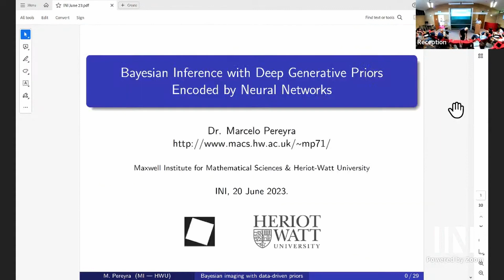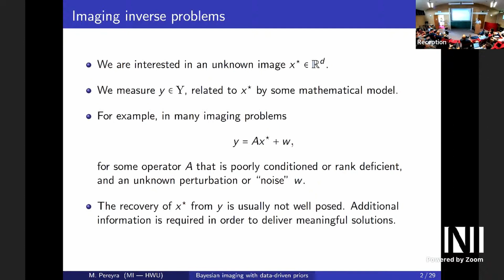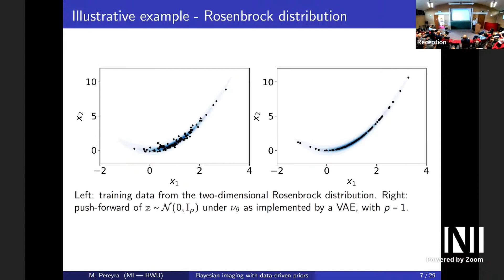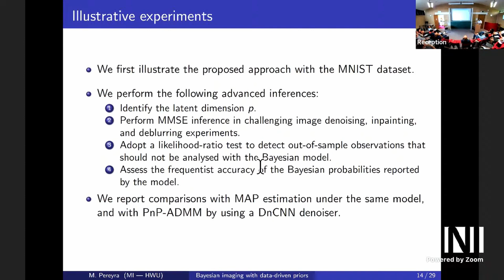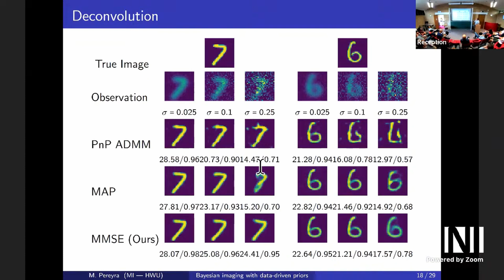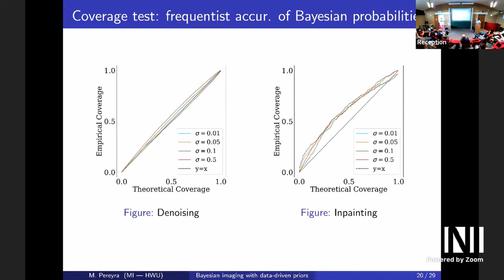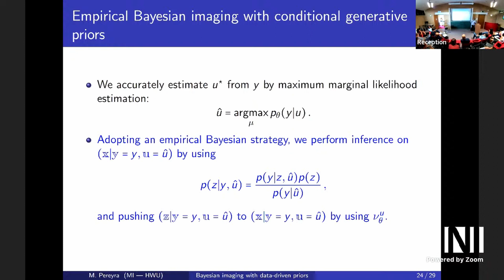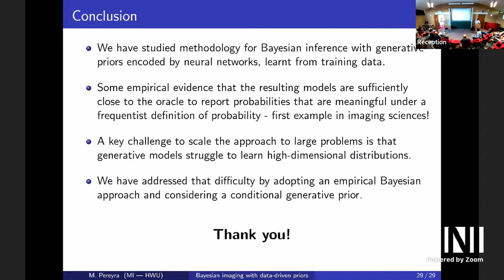DDE | Dr Marcelo Pereyra | Bayesian imaging with deep generative priors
Speaker(s): Dr Marcelo Pereyra (Heriot-Watt University)

Date: 20th June 2023 – 14:00 to 15:00
Venue: INI Seminar Room 2
Title: Bayesian imaging with deep generative priors
Event: ( DDE ) The mathematical and statistical foundation of future data-driven engineering

Abstract: This talk presents a new Bayesian analysis and computation methodology to perform inference in high-dimensional problems where the prior knowledge is available in the form of a dataset of training examples, which we consider to be a sample from the marginal distribution of the unknown quantity of interest. Following the manifold hypothesis, which states that high-dimensional physical quantities encountered in the real world often lie along a low-dimensional latent manifold inside the ambient space, we construct a prior distribution that is supported on a low-dimensional manifold which is encoded by a deep neural network. The manifold and the distribution supported on the manifold can then be learnt from the training data by using modern machine learning techniques for generative modelling. We study the resulting Bayesian models theoretically and empirically by using a range of challenging imaging inverse problems and where we perform analyses related to uncertainty quantification, hypothesis testing, and model selection in the absence of ground truth.